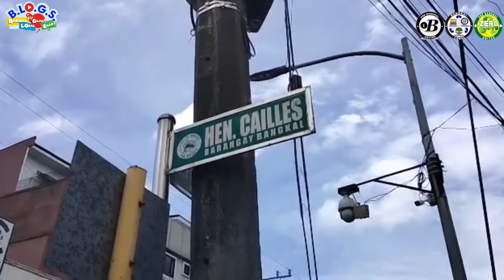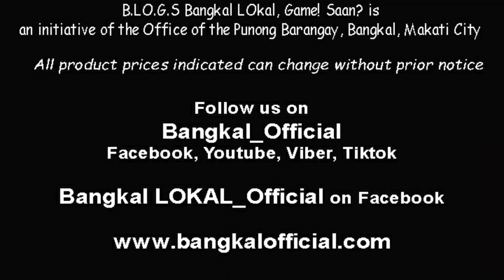B.LO.G.S EP 6 - MADAM'S Pre-loved Items